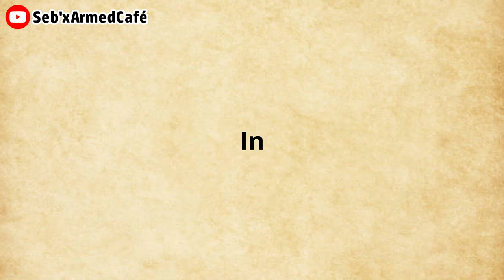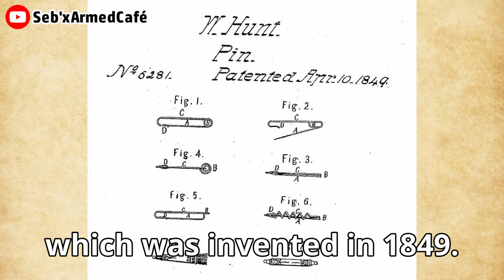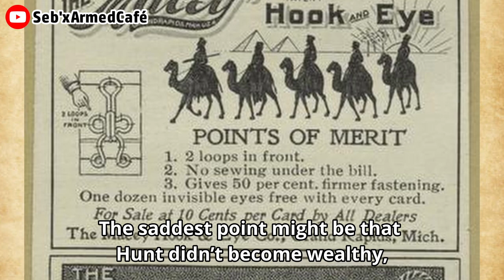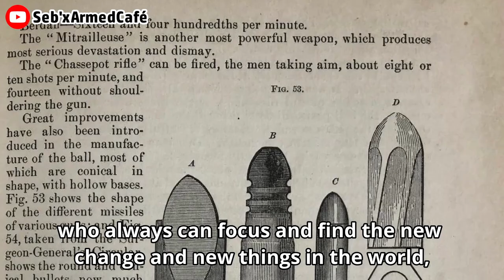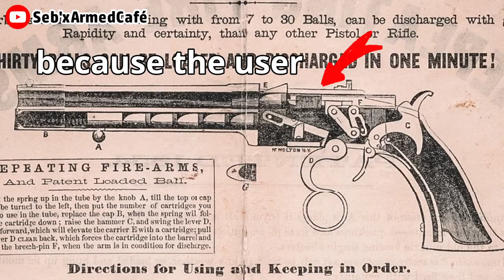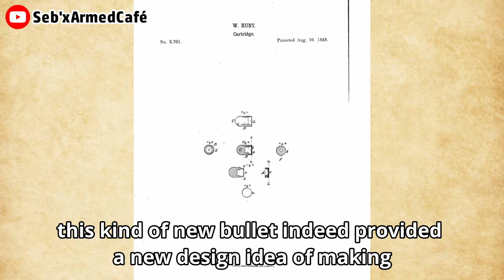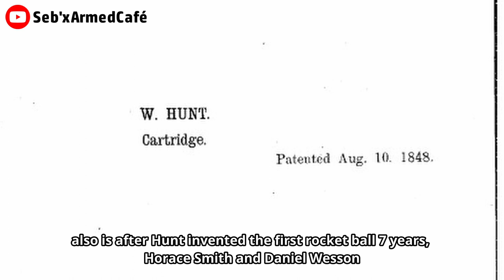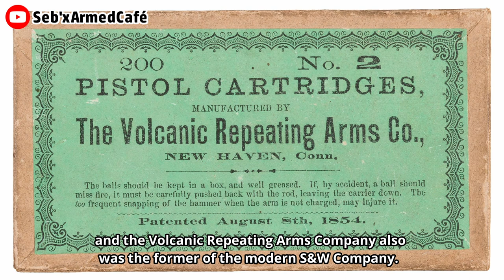What Is the Rocket Ball | Is the First Caseless Ammunition in the World?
00:00 intro
03:00 Chapter I · Walter Hunt
02:43 Chapter II · The Bullet
06:01 Chapter III · Volcanic Repeating Guns